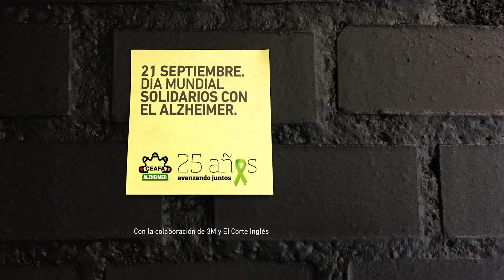Vídeo del Día Mundial del Alzheimer 2015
Vídeo de la Asociación de Familiares de Enfermos de Alzheimer de Navarra  (AFAN) para sensibilizar sobre la enfermedad.